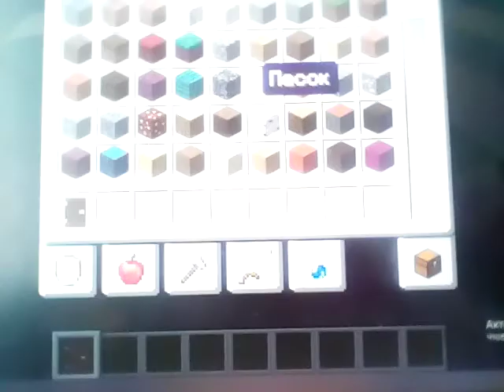minecraft:wadwood проект (2 сезон 95 часть)